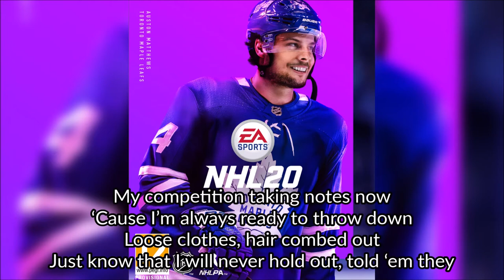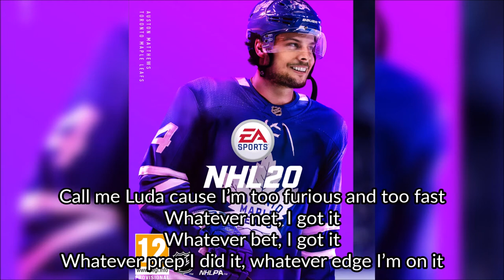Haviah Mighty - Champion (+ Lyrics) - NHL 20 Soundtrack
Song: Champion
Artist: Haviah Mighty
Album: Champion
Year: 2019
Genre: Hip Hop